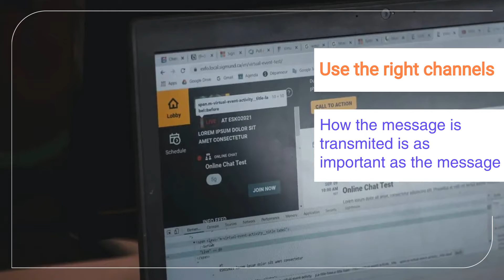How to improve your Internal Communications - Tips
Do you want to improve your internalcommunications📄?
Take a look at these tips and start practicing today!

🙋Reach every employee: This is easier said than done, especially when you have a remote workforce to contend with. You must ensure that emails are opened, read, and understood.

📩Use the right channels: How a message is transmitted is as important as the message itself, and providing a choice of channels will break down barriers. Some employee apps offer a personalized experience

🤝Engage, not announce: Although many of your internal communications will be announcing the news, events, and successes, your aim is to ensure that your audience also has the opportunity to respond to these messages.

🏆Make goals public: Publish company, team, and personal goals. Communicate your overall vision for the company. Make staff feel part of something bigger.
And you? Do you have any other tips? Share them below with our community!👇